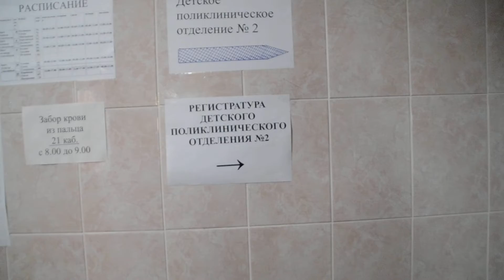На ул. Пушкина №172 в Бердской ЦГБ на первом этаже находятся теперь детская поликлиника